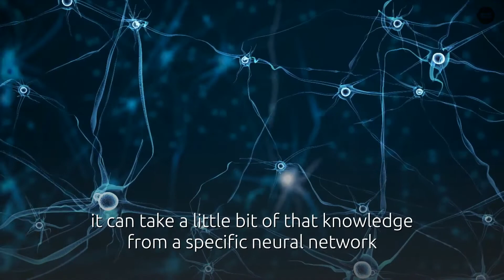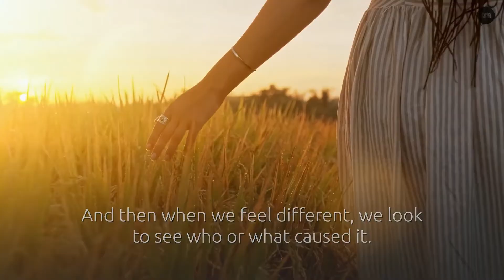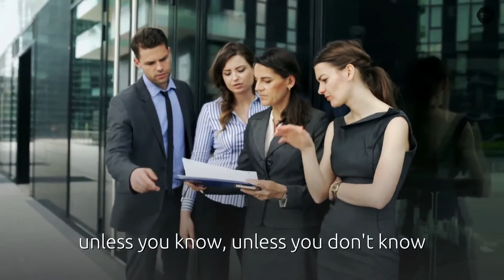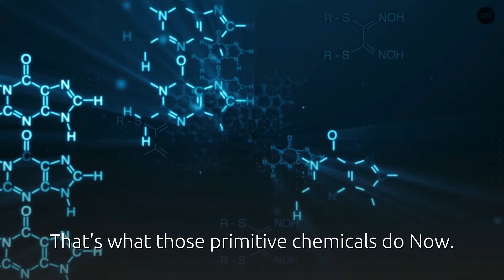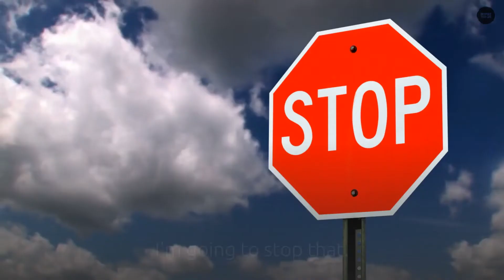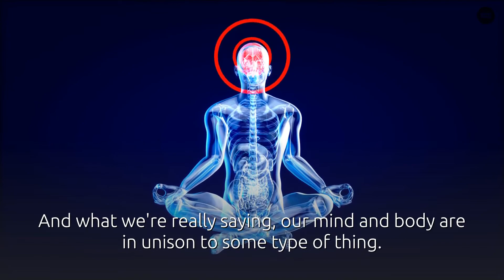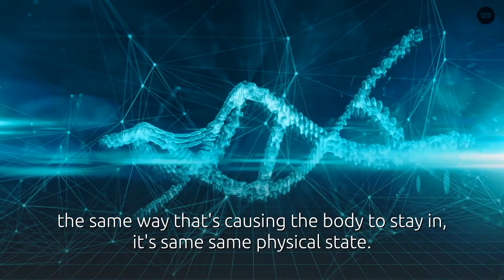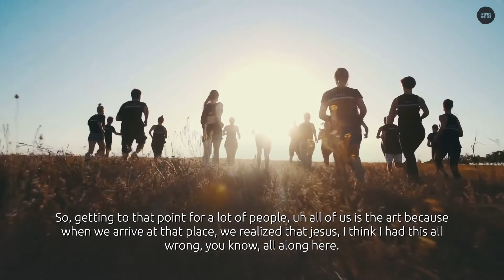If You Can Get This "You Will No Longer Feel Sorry For Yourself" | By Dr Joe Dispenza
Dr Joe Dispenza (2021) -  If You Can Get This "You Will No Longer Feel Sorry For Yourself" | By Joe Dispenza,

 Dr. Joe Dispenza, is an international lecturer, researcher, corporate consultant, author, and educator who has been invited to speak in more than 32 countries on five continents. As a lecturer and educator, he is driven by the conviction that each of us has the potential for greatness and unlimited abilities.

“Give yourself time to meditate… to disconnect, because when you invest in yourself, you invest in your future. And when you believe in yourself, you believe in possibilities. And when you believe in possibilities, you believe in yourself.”  ―  Dr  Joe Dispenza

More Here -

Inspire Your Life In This Channel Where I Publish Meditational And Inspirational Videos Given By Famous People Around The World. This Channel Focuses Mainly To Provide You With High Quality Informative Videos. This Videos Will Help You Motivate Yourself And Bring The Best Out Of You No Matter Where You Are. These Videos Contains Ways To Becoming Successful And Live Your Life Freely And Happily.

This Videos Contain Deep Meaning That Will Transform Your Life In A Good Way.